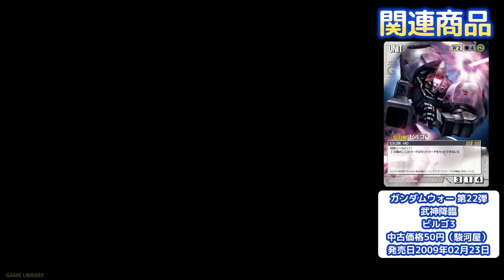ビルゴⅢ（VIRGO CUBE）全武装【SDガンダム GジェネレーションF】【SDGUNDAM GGENERATION-F】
新機動戦記ガンダムW BATTLEFIELD OF PACIFISTよりビルゴⅢ
このシリーズを紹介するの忘れてました（汗
Ⅲじゃなく3乗（キューブ）なんですね